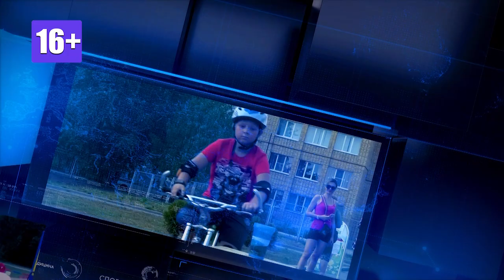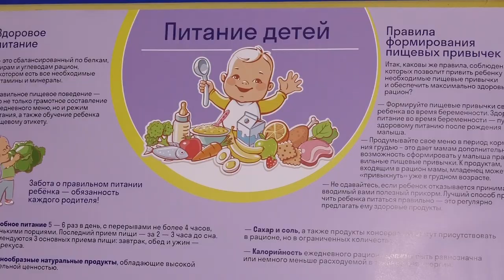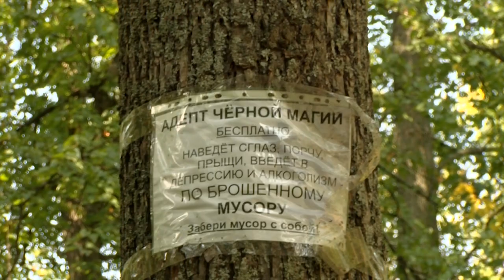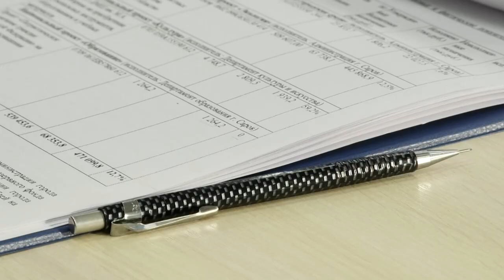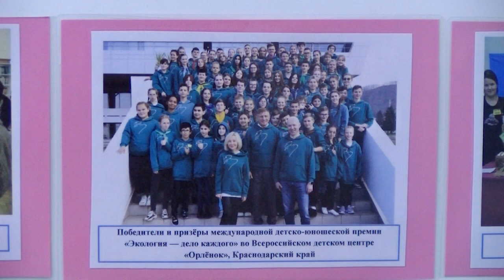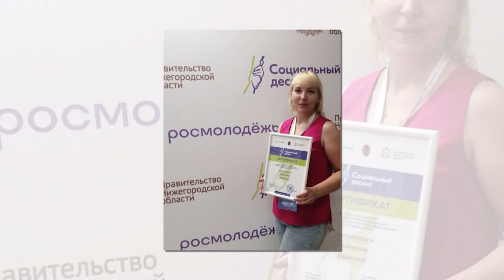Новости Сарова. Итоги недели 29.08. - 02.09.